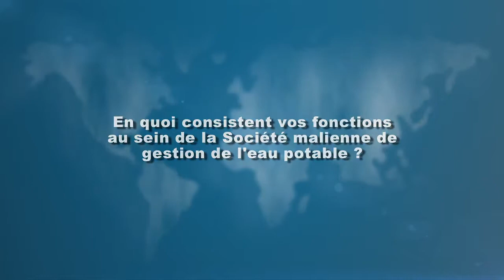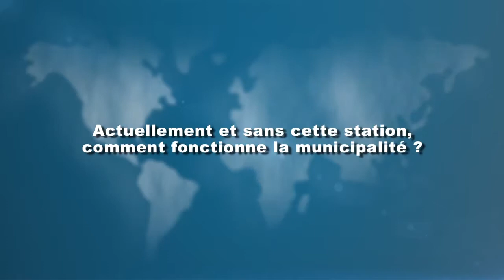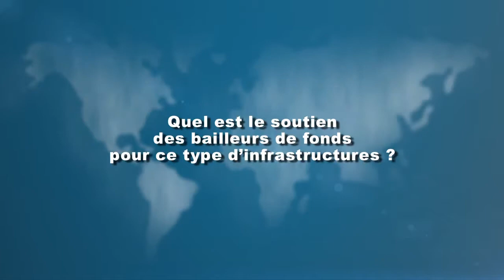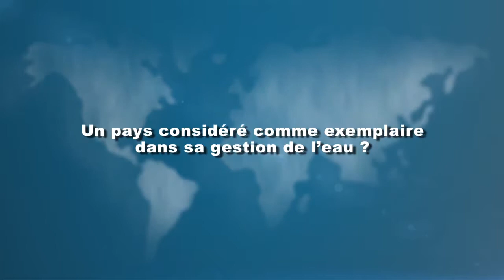La gestion de l'eau potable au Mali, Boubacar Kané 6e Forum mondial de l'eau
A travers un entretien avec Boubacar Kane, DG de la Société malienne de gestion du secteur de l'eau potable (SOMAGEP SA), une entité séparée depuis 2009 de la société nationale d'électricité et chargée de la distribution et de la facturation de l'eau à Bamako.